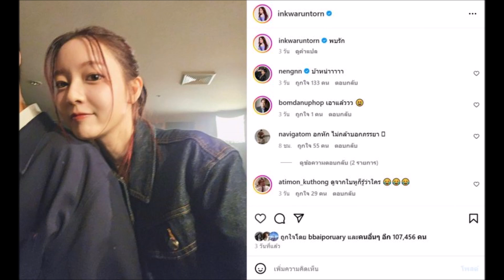นักร้องสาว ลงรูปคู่หนุ่มปริศนา หรือจะเปิดตัวแฟน?